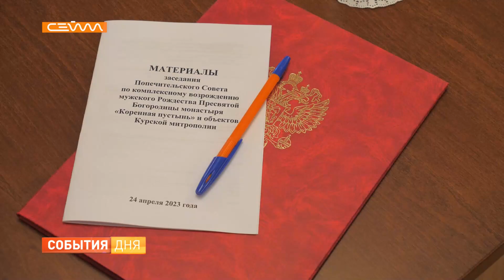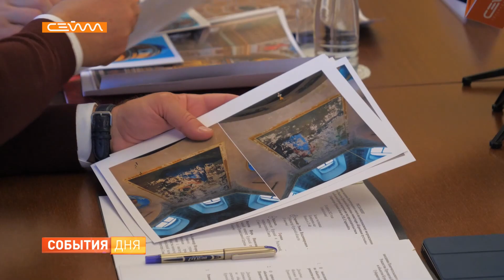В Коренной пустыни обсудили восстановление курских соборов и монастырей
Восстановление святынь. Глава региона Роман Старовойт провёл заседание ежегодного Попечительского совета по возрождению монастыря в Коренной пустыни и объектов Курской митропОлии. Что уже сделано в храме Рождества Пресвятой Богородицы и как может преобразиться Знаменский кафедральный собор, узнал Егор Горожанкин.